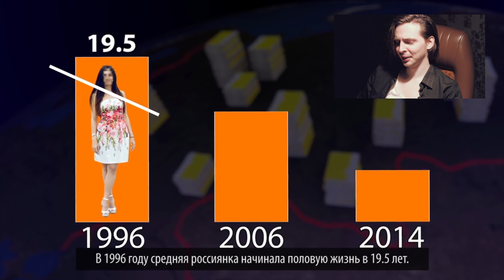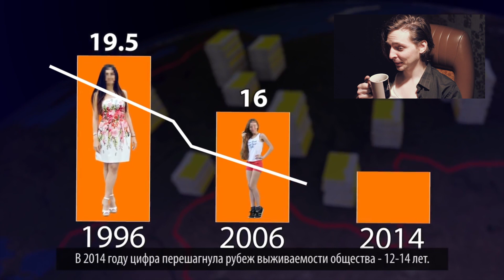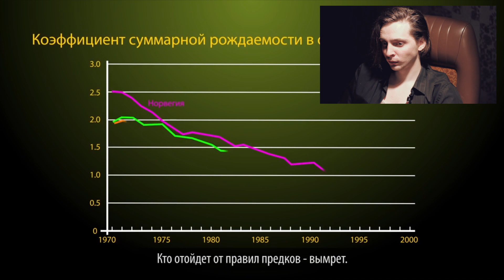МАРАЗМ захлестнул Россию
[light-разгром] Телегонящего маразма.